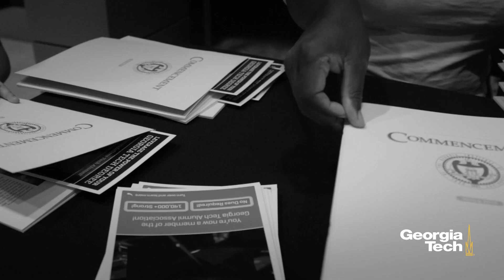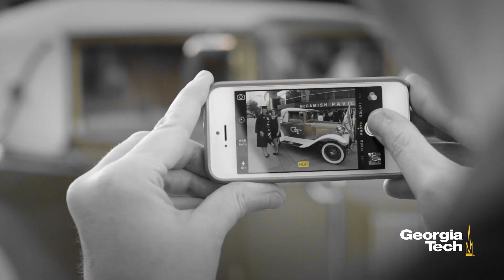Georgia Tech Celebrates Commencement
Georgia Tech celebrates Commencement ceremonies.